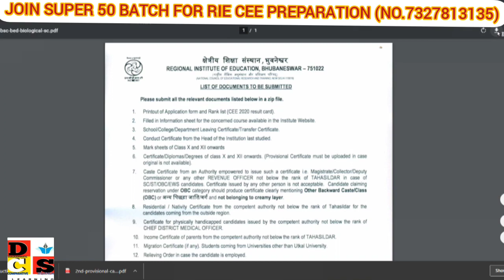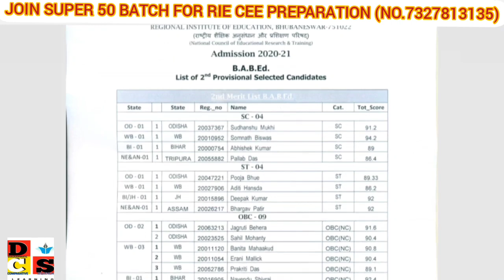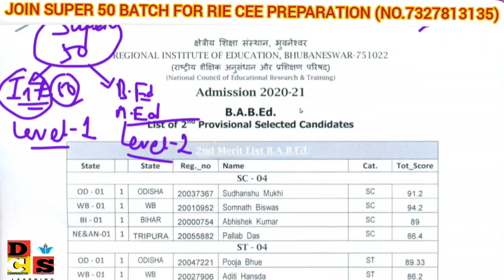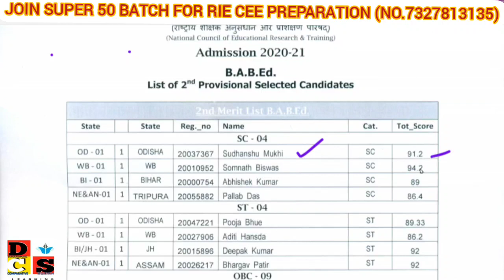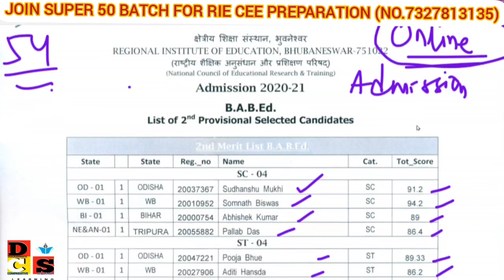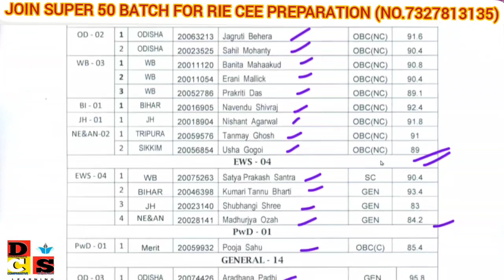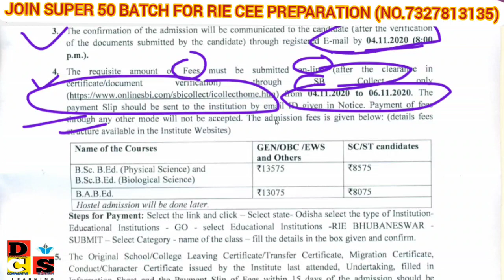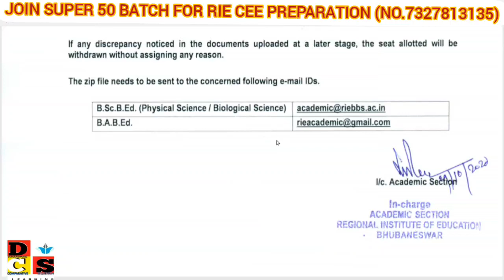REGIONAL B.ED ||RIE BHUBANESWAR 2ND MERIT LISTS OUT || BA B ED BSC B.ED PCM BSC B.ED CBZ